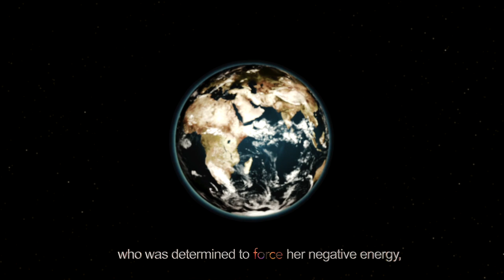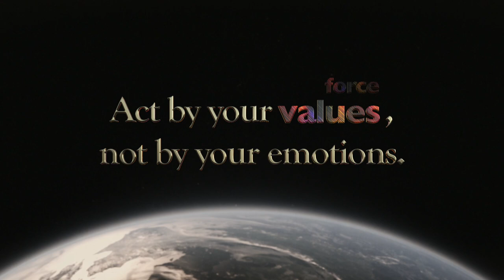THE QUEEN - Home Office Edition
A short film about staying calm and accepting things as they are. It's important to not loose temper, when things aren't going as planned.
Targeted at young teachers all around the globe, this movie makes everybody wanna go ahead, and make The Queen lose her power!

Produced by Servant Benjamin.